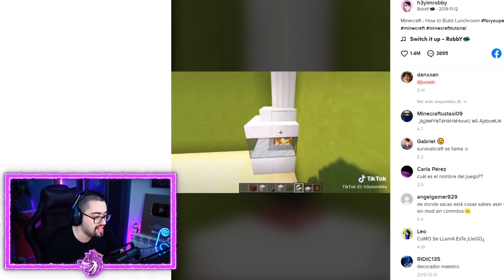🔥 PROBAMOS los TIKTOK MAS VIRALES DE MINECRAFT ¿FUNCIONARAN? 😱 MINECRAFT TIKTOKS 13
Probamos los TIKTOK mas virales de Minecraft! TIKTOK virales de Minecraft! Probamos los TIKTOK de Minecraft! Minecraft TIKTOKS! TIKTOKS virales! Probamos TIKTOK de Minecraft!